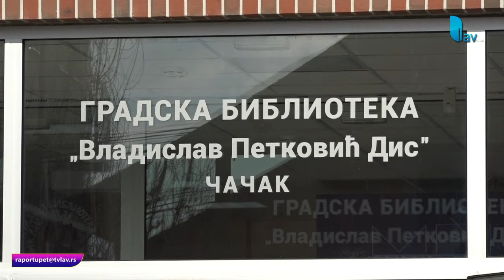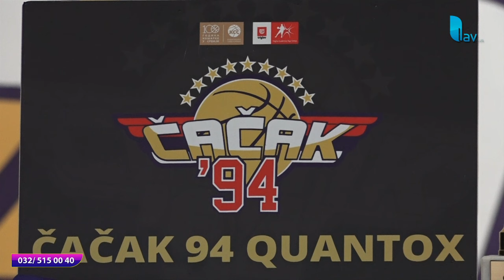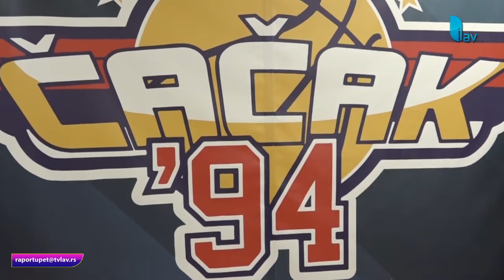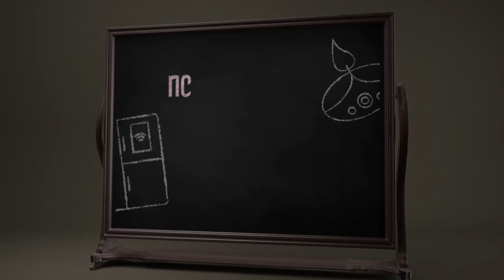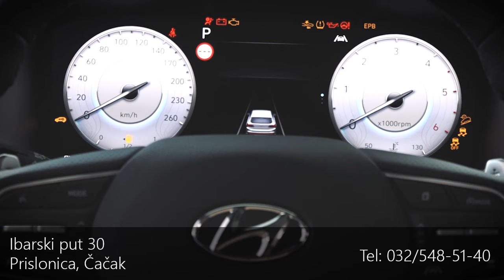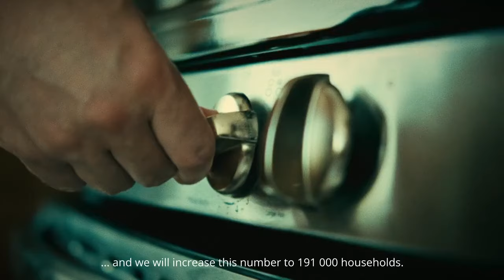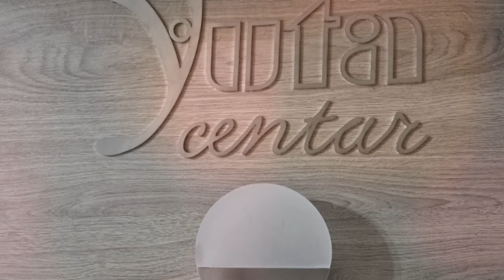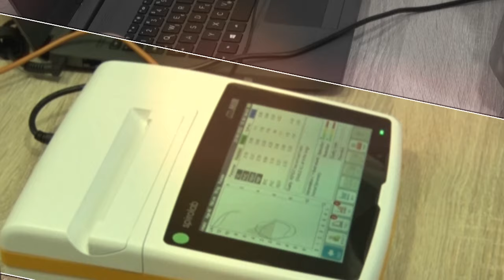RAPORT U PET 08 02 2024